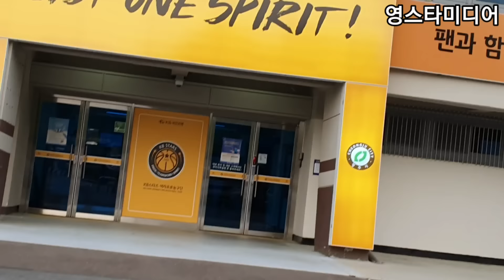이찬원 [퇴근길] 인사후 밴 탔다가 다시내려 인사~ 청주 KB스타즈 축하공연 4월30일